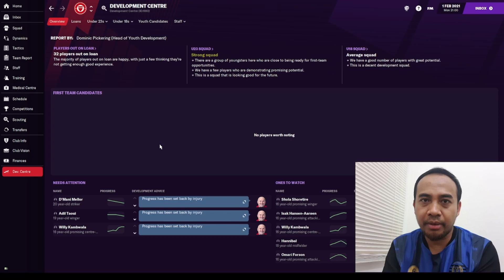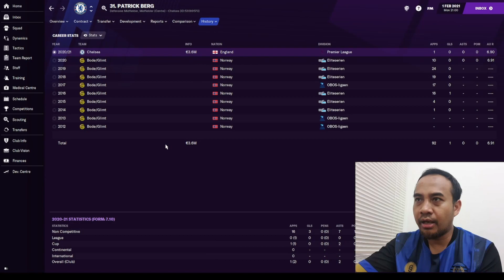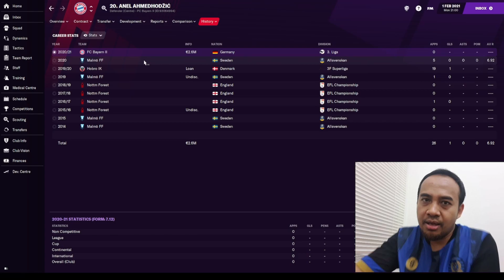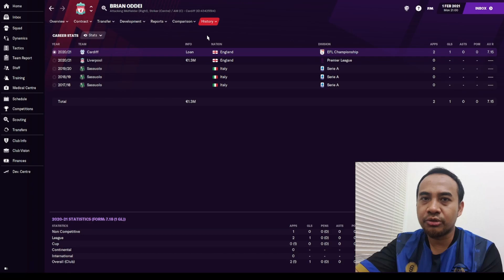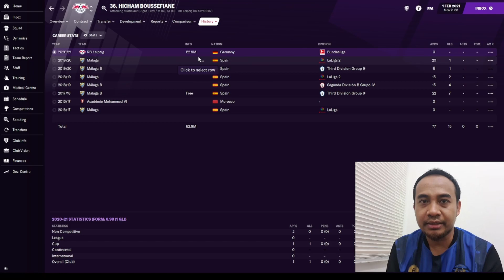Cheap Potential Young Players U-23 in Football Manager 2021 - Low Cost Wonderkid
Why not investing in young players by pay the small dollars/euros then sell them for profit? Or if you lucky enough you will get the new Messi who stay on your club until he hanging up his boots.

If you get bored on Matias Arezo hype and wanna try other players, these are FIVE cheap but highly potential young players under 23 who can give you a fruitful save.

Football Manager tips, updates and database editor based in Indonesia

Auditor by day, FM Gamer by night